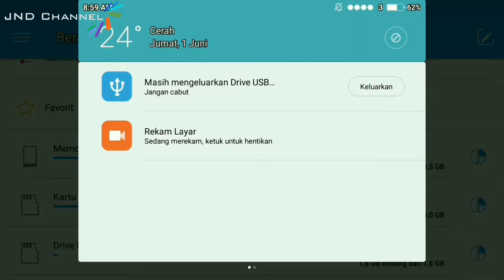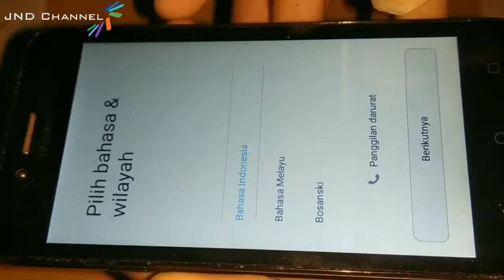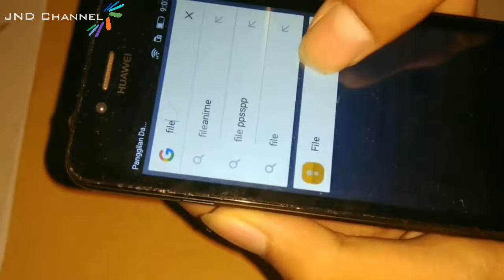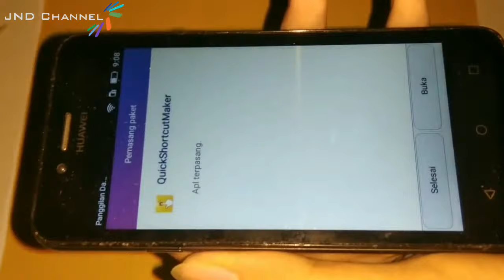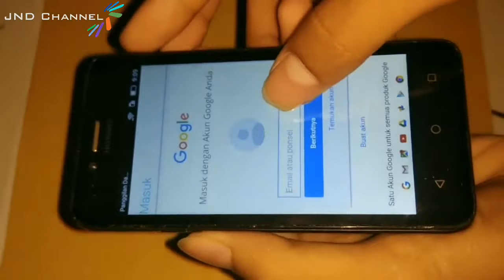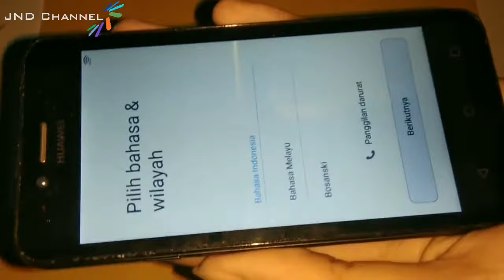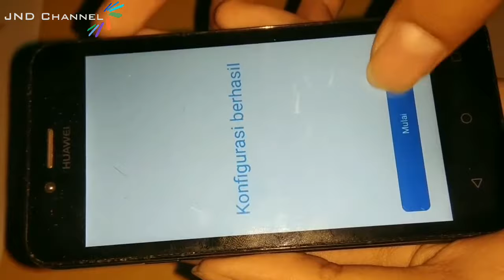Cara Bypass Akun Google Huawei Y3 II Lua L22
Aplikasi nya